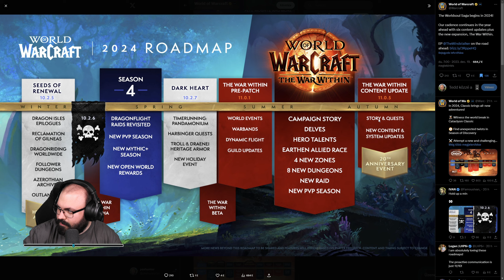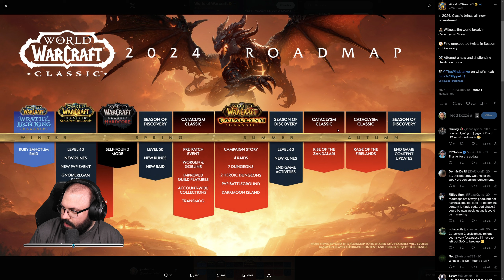World of Warcraft: Classic (Season of Discovery - Alliance - Human - Warlock) #7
Időbélyegek

00:00:00 - Beköszönés
00:00:51 - AH / Inventory rendezés
00:11:14 - 16. szint
00:57:33 - 17. szint
02:20:06 - 18. szint
02:33:05 - Elköszönés